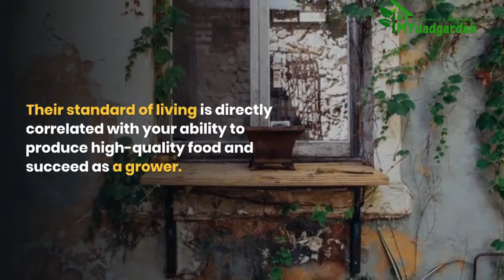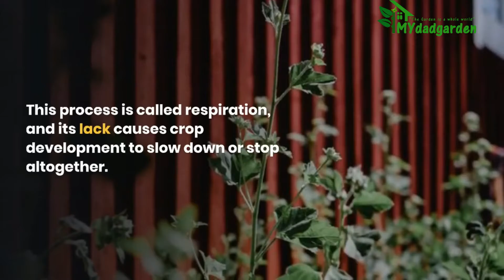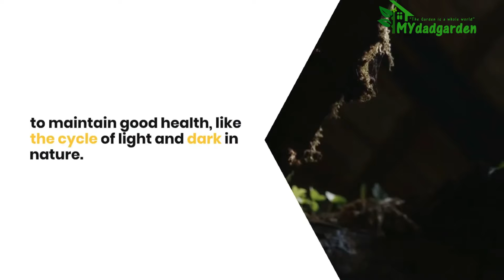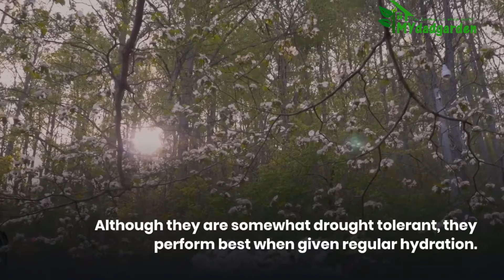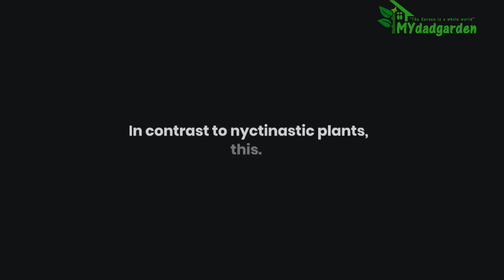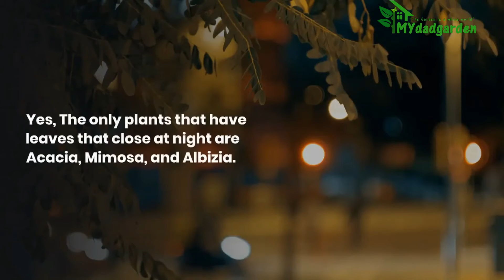Do Plants Need To Rest?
Timestamp
00:00. Intro
00:05.Do Plants Need To Rest?
00:29. Do Indoor Plants Need Rest?
01:27. Do Plants Sleep?
01:33. Do Plants Need Rest From Sunlight?
02:00. Why Do Plants Need Rest From Light?
02:16. Do Plants Need Light When Dormant?
02:38. Which Plants Sleep At Night?
02:41. Various Legumes
02:55. Gazania Or African Daisy
03:20. Dandelion Or Taraxacum
03:40. Crocus
04:10. Tulip
04:45. Purple Winecup
05:10. FAQ
05:28. Do leaves sleep?
05:42. Do plants relax at night?
Most people think plants don’t need to rest, but this isn’t true.
Just like humans, plants need rest periods to grow and thrive.
By understanding which plants sleep at night and which ones need a break during the day, you can create a more well-rounded garden that will be healthier for you and the plants.